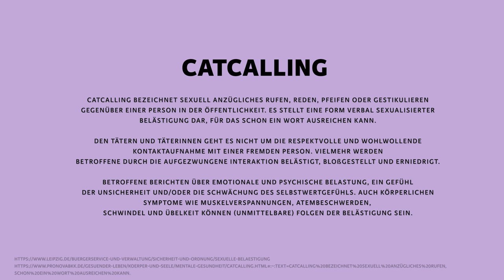Selber Schuld bei solchen Outfits...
und wieder mal ein provokanter Titel für ein wichtiges Thema was gefühlt viel zu oft unter den Tisch fällt...
ich hoffe es gefällt euch und wenn ihr lust habt, hinterlasst gerne einen Kommentar wie ihr das Video findet -- aber bitte sachlich :)